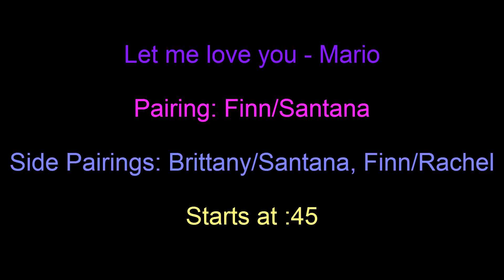Let me love you - Finntana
Wish I could have done more with this, but considering the lack of positive let alone romantic scenes these two share, I'm still pretty happy with the turnout.